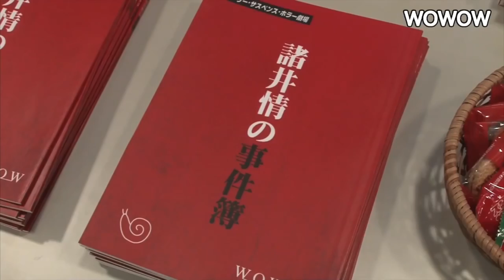小栗旬がゲスト出演 ドラマ「遠藤憲一と宮藤官九郎の勉強させていただきます」第1話メーキング映像公開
俳優の遠藤憲一さんが主演を務め、宮藤官九郎さんが脚本を手がける、WOWOWの連続ドラマ「遠藤憲一と宮藤官九郎の勉強させていただきます」（11月12日スタート）の第1話のメーキング映像が公開された。第1話は俳優の小栗旬さんがゲスト出演。メーキング映像では、遠藤さんと小栗さんがスタッフと談笑する姿や入念に打ち合わせを行う姿などが収められている。

　ドラマは、遠藤さんと宮藤さんが日本を代表する“名俳優たちの役作り”を勉強する企画で、遠藤さん演じる刑事・諸井情が連続殺人犯を追うサスペンスドラマの撮影現場が舞台となっている。小栗さんのほか、仲里依紗さん、加藤諒さん、高畑淳子さん、野村周平さん、水野美紀さん、高嶋政伸さん、桃井かおりさんらも出演する。

　12日からWOWOWプライムで毎週月曜深夜0時に放送。全7話で第1話は無料放送。